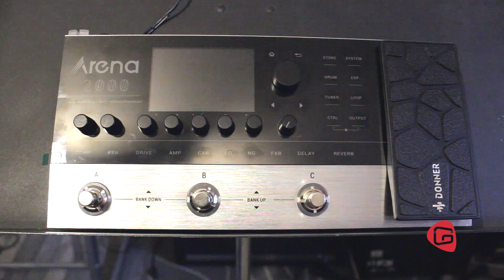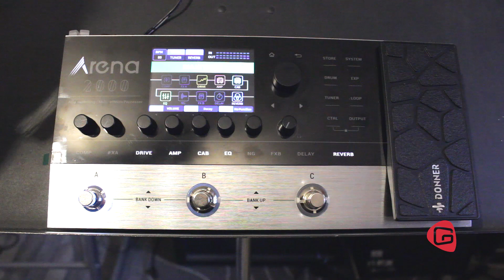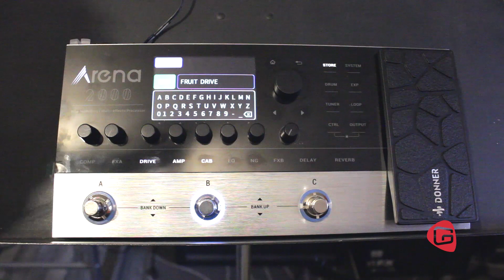Test du pédalier Donner Arena 2000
L'Arena 2000 est le nouveau pédalier multi-effets de la marque chinoise Donner. Beaucoup de possibilités, de sons, de réglages ou de branchements, à un petit prix, mais est-ce suffisant pour rivaliser avec la concurrence ?